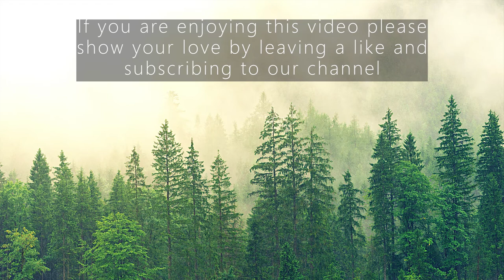Spontaneous Instrumental Worship #6 | Fundo Musical Espontâneo | Pad + Piano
Enjoy 1 Hour of beautiful Pad + Piano Instrumental Worship Music. This music is great for Studying, Working, Relaxing, Prayer, Worship, Deep Sleep, Insomnia, and Concentration.

Share this video with a family member or a friend that is in need of the Presence of God, and don't be scared to share your testimony down below in the comments you never know who you could be speaking to.💖📕

If you enjoyed this video please show your love by hitting the like button and subscribing to our channel and don't forget to hit the notifications bell so you don't miss out on our weekly post.

 Song-
Artist-